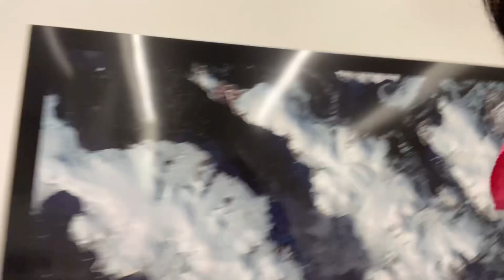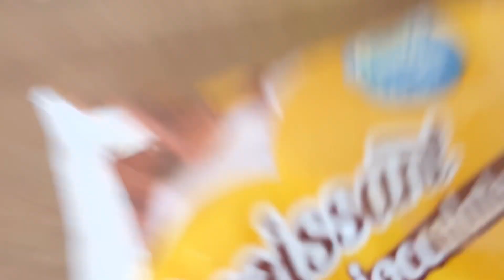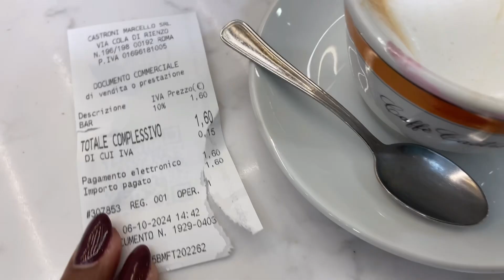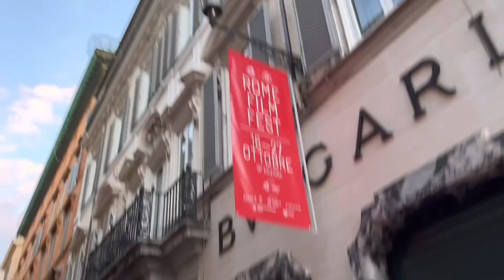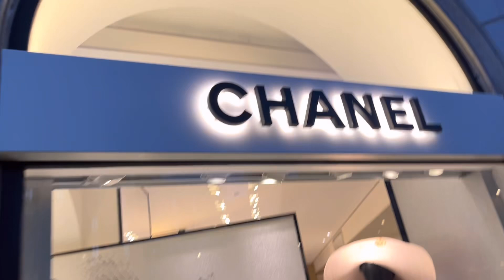Behind the Scenes of a Flight Attendant| Rome, Italy • Fall in love with this Ancient CityMY TOP 10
Hey family time was so nice I had to visit twice! Come explore this ancient city with me